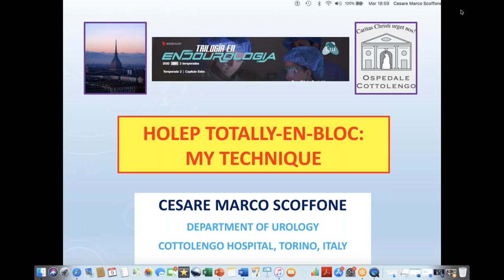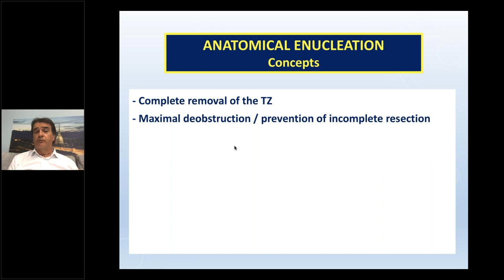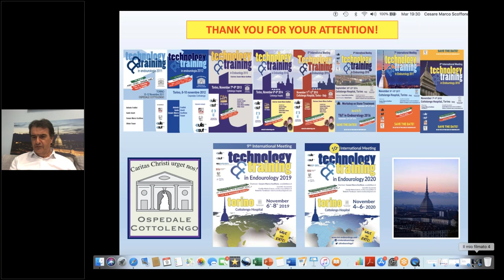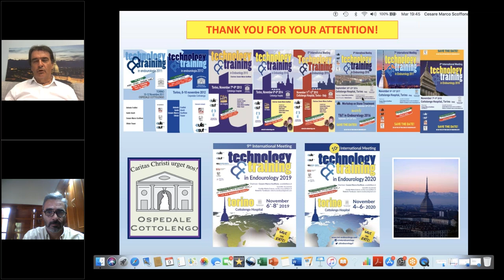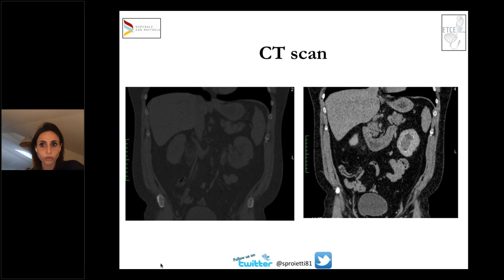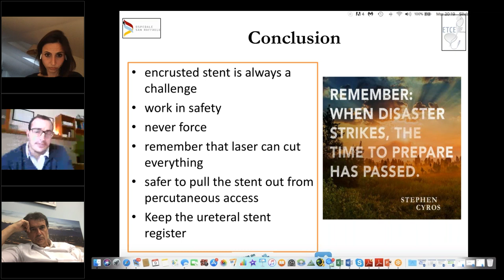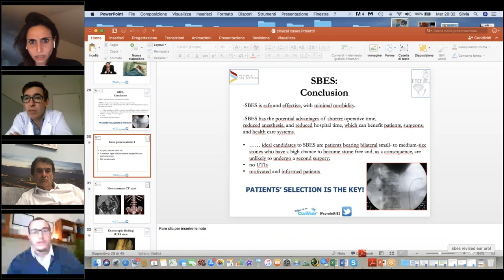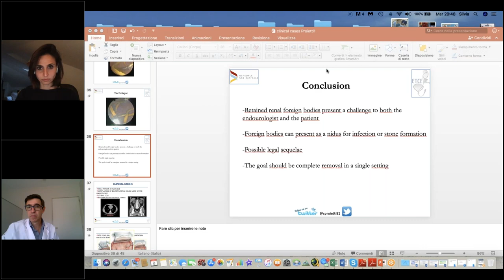Trilogía en Endourología T1 Extra: HOLEP totally in-bloc , Casos Complejos en Endourología.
Dirigida: Federación Argentina de Urología.
Speakers:
Dr. Cesare Scoffone. Chief of the department of Urology of the Cottolengo - Torino, Italy.
Chair of the Technology and Training in Endourology Meeting.

Dr. Silvia Proietti. Endourologist of San Raffaele Hospital - Milan, Italy. Vicedirector of European Training Center of Endourology.

Coordinadores:
Dr. Sandro Varea (Córdoba).
Dr. Alejo Rasguido (Tucumán).

Moderadores:
Dr. Raúl Colla (Córdoba).
Dr. Ignacio Costabel (La Pampa).